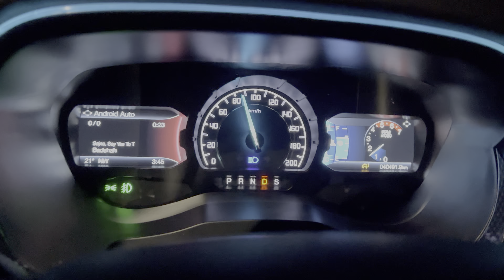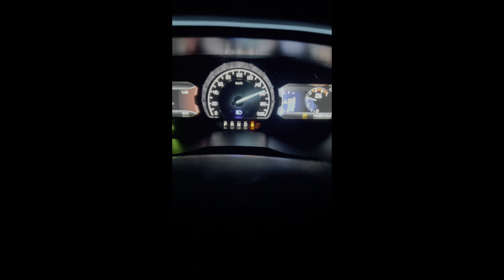Finally entering Mahrashtra and crossing pune😇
In this video you are gonna see me drive through treacherous road and finally reaching Maharashtra border.

Ujjushetty

Please don't buy an Apple iPhone please boycott Apple they just want to cheat there customer in the name for service.